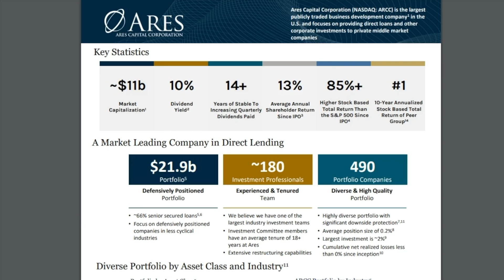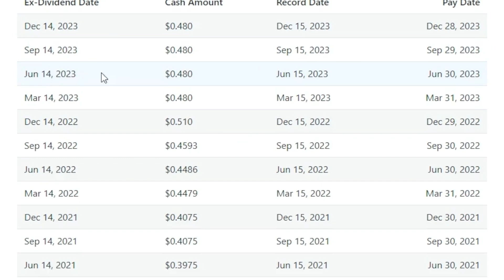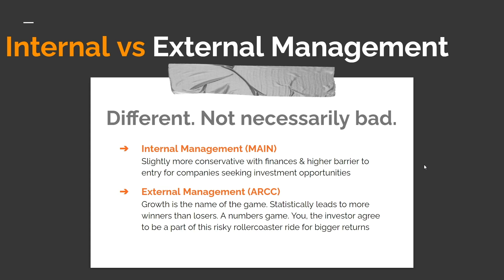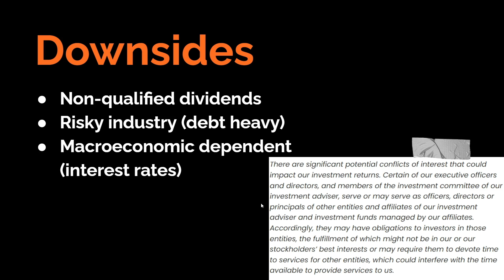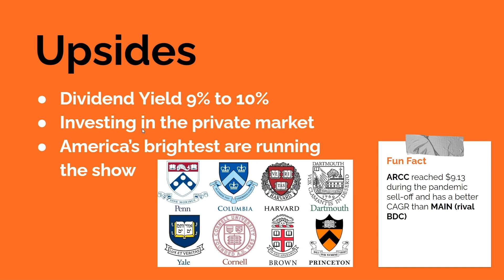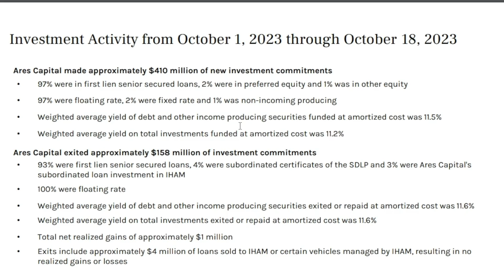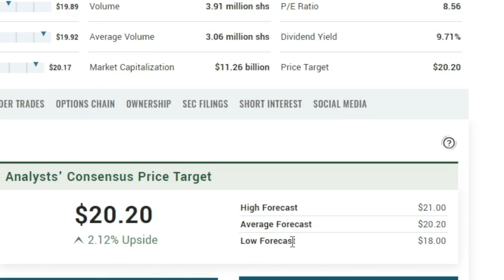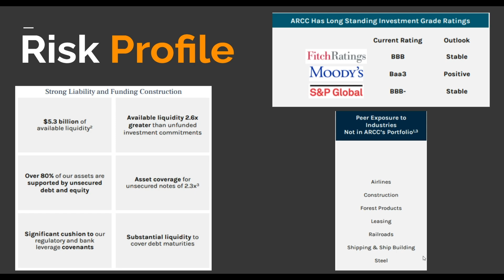Ares Capital BDC Stock Valuation | 10% Dividend Yield Too Good to be True?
Welcome to Dividend Compounders with Cheese!

In this video we will be analyzing and doing a deep dive together on the BDC behemoth Ares Capital (ARCC). It has a juicy dividend yield by design (sitting at 10%) & is one of the more popular dividend paying stocks. From this ARCC stock analysis, we will look at whether it is a buy or a pass.

Ares Capital Corporation is a business development company (BDC) focused on growing middle market companies that have a compelling business story or business model, but just need that extra equity/cash. ARCC prefers to make investments in companies within the SaaS & Healthcare Services space. The fund typically invests between $20 million and $200 million and a maximum of $400 million in companies with an EBITDA between $10 million and $250 million.

Ares Capital Stock
Ares Capital Corporation Stock
Ares Capital Stock Analysis
Ares Capital Stock Dividend
Ares Capital Stock Dividend Investing
ARCC Stock
ARCC Stock Analysis
ARCC Multiples Valuation
ARCC Discount Cashflow Valuation
ARCC Dividend Discount Model Valuation
Dividend Talks
Dividendology
Long Term Investor
Swedish Investor
The Patient Investor
JP Dividends
Joseph Carlson
Dividend Bull
PPCIAN
GenExDividendInvestor
My Favorite High Income Stock: ARCC Stock - My Portfolio Reveal
10% Dividend Yield! | Ares Capital Is A Dividend Trap? | ARCC Stock Analysis! |
ARCC Stock Analysis: Well Diversified BDC Yielding 9% Dividends
How Does ARCC Pay 10.4% Yield? (Ares Capital, a BDC)
Is Ares Capital Stock A Good Dividend Investment?